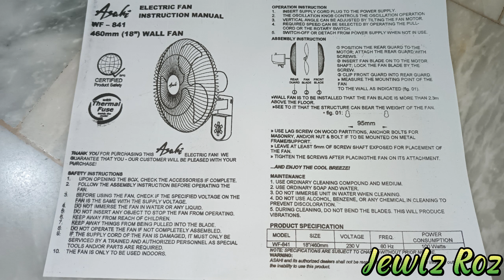Asahi Industrial Wall Fan WF-841 2,898 PHP from Abenson Unboxing, Assembly, Mounting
You can also check Asahi's Official Store in Shopee and Lazada

How to assemble Asahi Wall Fan WF841

Asahi Industrial Wall Fan
Industrial Fan
Electric Fan